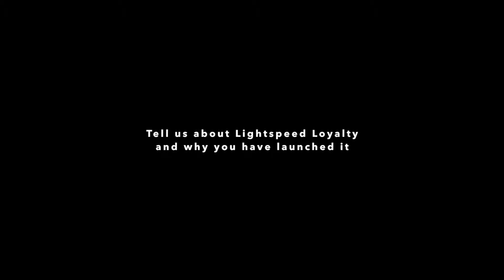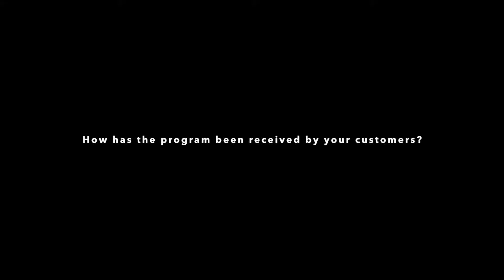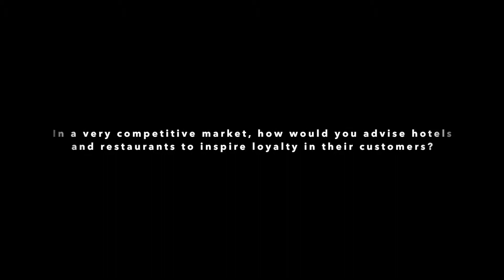BLHS2019: Lightspeed's Rosalie van Beveren on how to inspire loyalty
Rosalie van Beveren, EU brand ambassador for Lightspeed, talks about the company's new loyalty offer and how to inspire loyalty in a crowded market. Filmed at the 2019 Boutique and Lifestyle Hotel Summit in London.